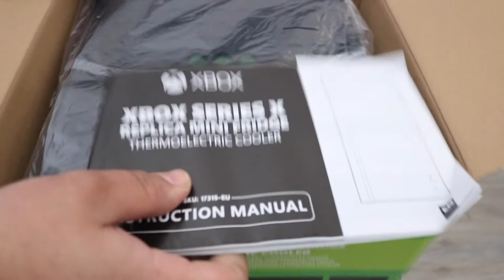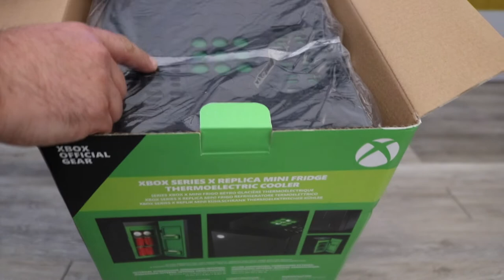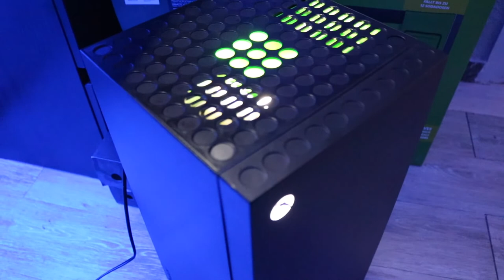Unboxing Nevera Xbox Series X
Os traigo el unboxing de este curioso objeto basado en la última consola de Microsoft, nacido de un meme, al final se hizo realidad, y a pesar que hemos tenido que esperar más tiempo de la cuenta para tenerlo, quería compartir con vosotros como es la mini nevera de Xbox.